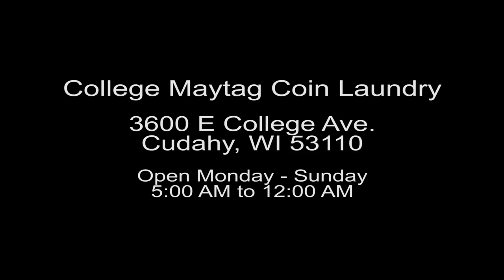Cudahy, College Coin Laundry Tour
We are fully stocked with Brand New Maytag Washers and Dryers to handle your toughest loads. The best value Cudahy Coin Laundromat is open from 5:00 AM to 12:00 AM every day of the week! From morning until night we have all of your Cudahy Laundry needs covered!